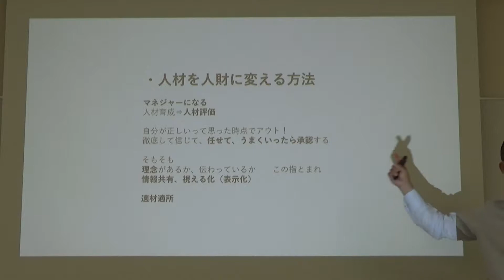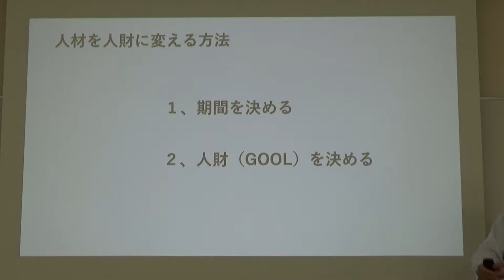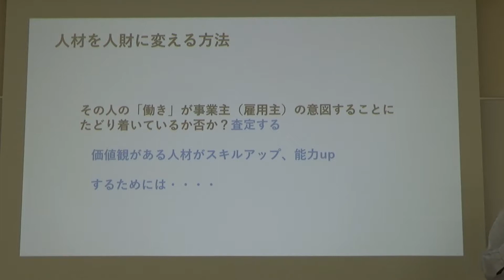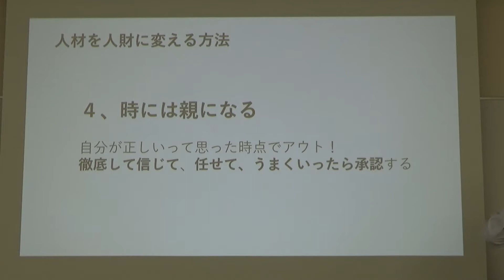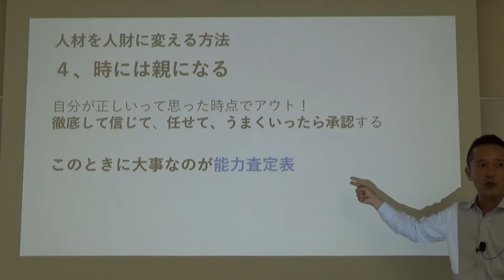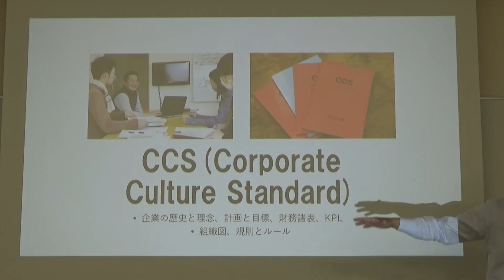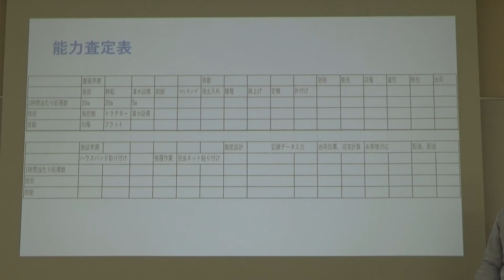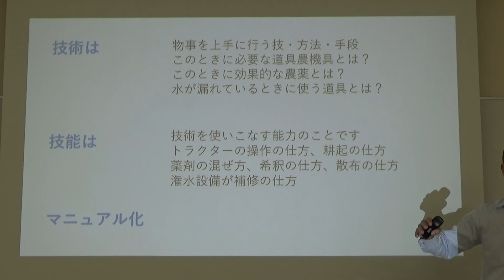採用が決まった後やること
農業ビジネススクール若手中堅農業者コース
第6講

人材を確保はこれからの農業者の課題です。
人材確保のためには
自社の環境整備が重要であるという話は
前回お伝えしましたが、今回は
採用後人材を生かすための方法をお伝えします。